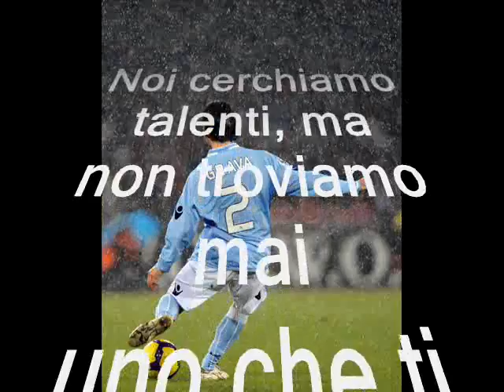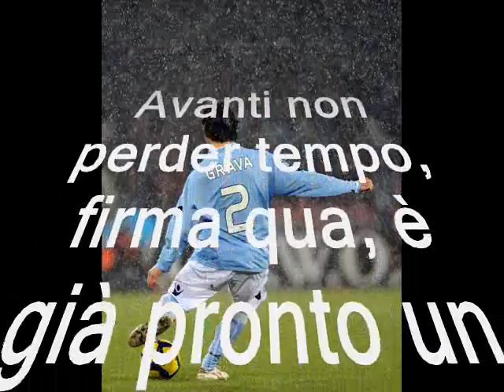Massimo Cannizzaro canta GRAVA...TAR.wmv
Massimo Cannizzaro regala un divertente "Augurio in Musica" a Gianluca Grava per il suo compleanno!!!